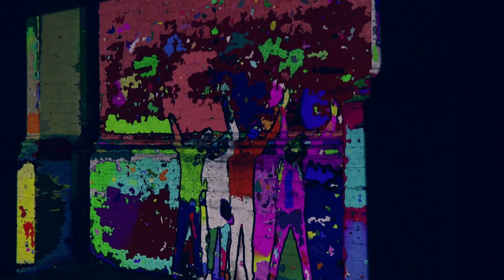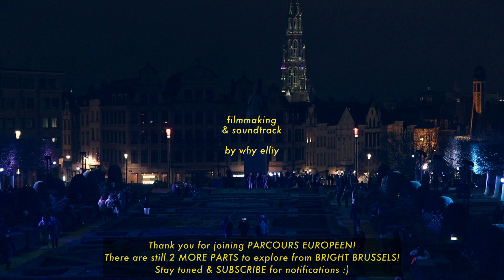Lights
BRIGHT BRUSSELS LIGHT FESTIVAL 2023 travel vlog in Brussels, Belgium! Featuring projection mapping, laser art, immersive art installations, Fête des Lumières, or Festival of Lights, is a celebration of creativity and imagination that features stunning light installations throughout the city. It's one of the top things to do in Brussels, and it's especially beautiful at night.

Also known as Bright Brussels, the festival is a celebration of light, art, and innovation. This annual event is a dazzling display of lights and colors that takes place in the heart of the city. From the stunning displays of Bright Brussels Festival and Light Festival Brussels to the mesmerizing Brussels Festival of Lights, this festival is a true feast for the eyes.

BRIGHT FESTIVAL BRUSSELS @visitbrusselsofficial
0:00 WHISPERING LIGHTS – Immersive Interactive Exhibition by RESET IMMERSIVE
1:16 MAPP – Interactive Street Art Projection Mapping Installation by ALEXP
2:46 PATTERNS IN NATURE – Projection Mapping on Cathédrale Saints Michel-et-Gudule by EXTENDED
3:48 MENSCHEN – Immersive Public Art Installation by PHILIPPE MORVAN
4:34 MONT DES AIRS – Immersive Laser Art in Jardin du Mont des Arts by ANTOINE GOLDSCHMIDT & LSE

BRIGHT FESTIVAL 2023 à Bruxelles, Belgique ! La Fête des Lumières, ou Festival des Lumières, est une célébration de la créativité et de l'imagination qui présente de superbes installations lumineuses dans toute la ville. C'est l'une des meilleures choses à faire à Bruxelles, et c'est particulièrement beau la nuit.

Également connu sous le nom de Bright Brussels, le festival est une célébration de la lumière, de l'art et de l'innovation. Cet événement annuel est un spectacle éblouissant de lumières et de couleurs qui se déroule au cœur de la ville. Des spectacles époustouflants du Bright Brussels Festival et du Light Festival Brussels à l'envoûtante Fête des Lumières de Bruxelles, ce festival est un véritable régal pour les yeux.

In these surreal and mesmerizing landscapes, I invite you to experience the Brussels Bright Festival of Lights through the lens of a little experimental art film and performance art film take in this weekly silent vlog slow living series of little adventures in mindful travel and imagination.

To with an experimental video take of a travel vlog, I will be using free improvisation music (original soundtracks by lost in spacetime!) as the sole means of communication :) making this a truly immersive and one-of-a-kind journey through the mesmerizing beauty of the Bright Festival of Lights in Brussels.